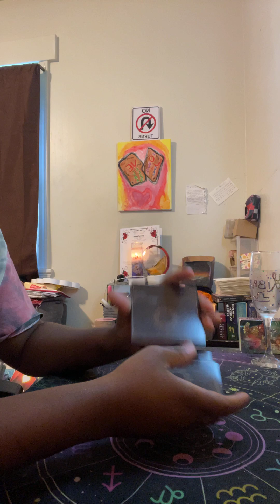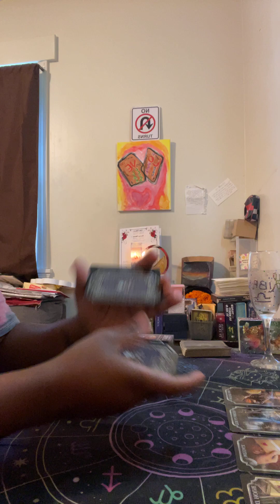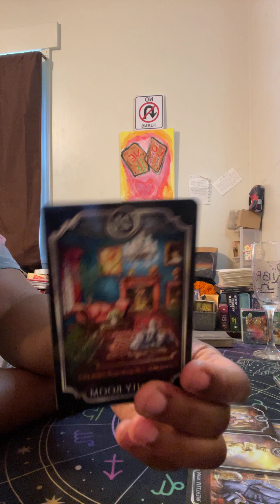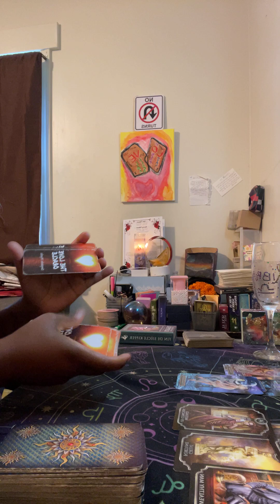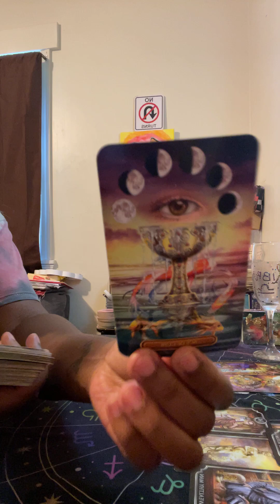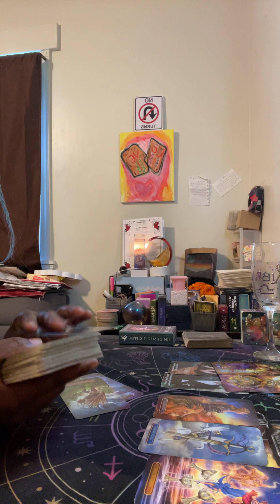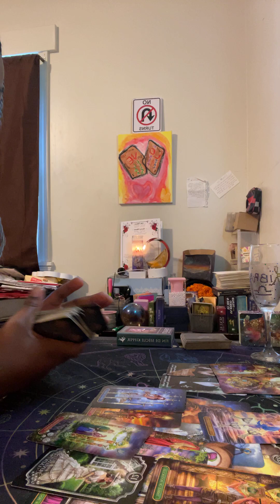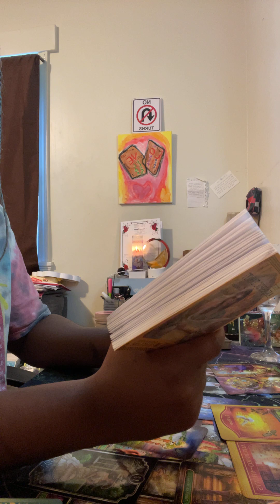Someone expected a big payout but didn’t know the will was changed. Not getting the news expected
Personal Readings:
Please email BEFORE paying!
RETAINER FEE SERVICES!!
YOU CAN NOW RETAIN MY SERVICES MONTH BY MONTH‼️
The retainer fee includes 4 20 minute Readings a month (of your choice!)
Plus 2 questions that you can ask at any time during the month!
Payment must be made BY OR ON THE 1st of each month!
For example: if you would like to retain my services for the month of August, you will have until AUGUST 1st to make your payment! No payments can be made after the first for the current month unless we have already made other arrangements!
If you are interested in this service, the fee is
If you use PayPal, please make sure that you are sending enough to cover any fees so that I receive the FULL payment! if you have any questions, feel free to email me!

General Readings
20 Min- $45
30 Min- $55
45 Min- $70
Love Readings
20 Min- $45
30 Min -$55
45 Min-$70

Send a photo of yourself and/or your bank accounts with pperson if you feel comfortable. It isn’t necessary, but it helps.